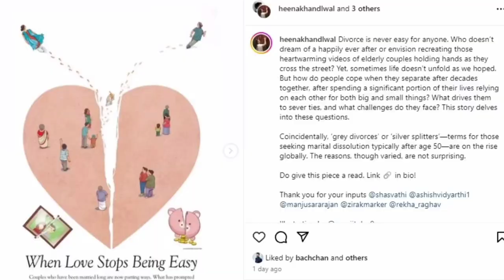Abhishek- Ashwariya devorce: grey devorce क्या होता है? क्या Abhi - Ash के बीच हो रहा है तलाक ?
Abhishek Ashwariya  के बीच पिछले साल से ही devorce कि खबरे उड़े जा रही है पर इनमे कितनी सच्चाई है और कितना झूठ ये तो वो दोनो ही जानते है

अभिषेक  और ऐश्वर्या की शादी 20अप्रैल 2007 में हुई थी उनकी 1 बेटी भी है तो 17 साल baad ऐसी खबरे आना  सबको हैरानी में डाल दिया है |